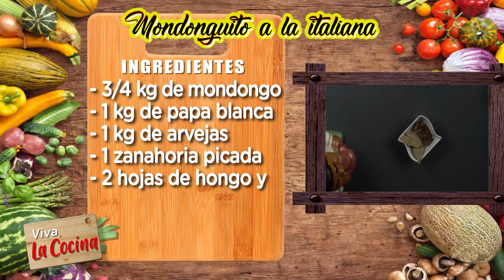Viva la Cocina con DonPedrito | Mondonguito a la Italiana